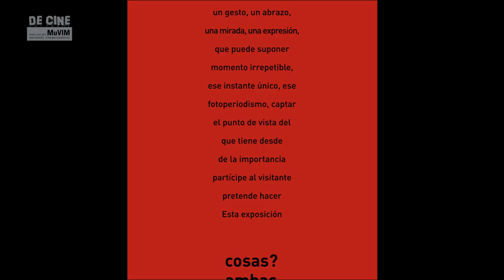Imagen de un sueño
Esta exposición pretende hacer partícipe al visitante de la importancia que tiene, desde el punto de vista del fotoperiodismo, captar ese instante único, ese momento irrepetible, que puede suponer una mirada, una expresión, un gesto, un abrazo, un brinco de júbilo… o el simple hecho de un posado… Prensa gráfica o arte, o ambas cosas.